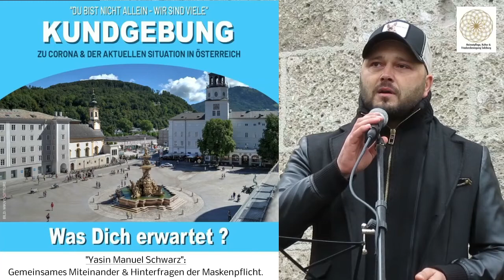Yasin Manuel Schwarz auf der Kundgebung in Salzburg am 18.10.2020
Yasin Manuel Schwarz auf der Kundgebung am 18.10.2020 zur aktuellen Situation in Österreich & Weltweit.

Yasins Thema ist Gemeinsames Miteinander & Hinterfragen der Maskenpflicht.

Diese Kundgebung wurde vom Verein "Heimatpflege, Kultur und Friedensbewegung in Salzburg" ins Leben gerufen:

Demonstration und Informationsveranstaltung, über den derzeitigen Zustand in Österreich.

"Wir fordern unser Geburtsrecht auf ein freies, selbstbestimmtes Leben, in körperlicher Unversehrtheit, ein. Frei von nicht Evidenzbasierten Grundlagen/Kontrollen und Zwänge durch Regierungsorgane“!!!

"Du bist nicht allein, Wir sind viele"

00.A - Unser Resumee von der Planung und bis zur Kundgebung selbst:
Videobeitrag wird in den nächsten Tagen folgen.

22 - Jamaick der Wissensgschaftler unser Österreich-Afrikaner bringt uns Humor und Musik als Rezept gegen Corona mit: